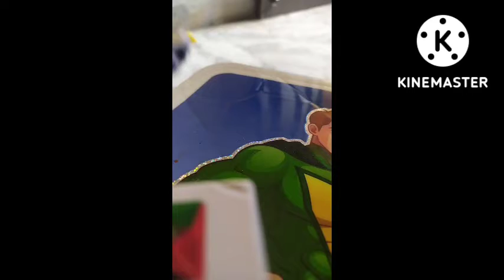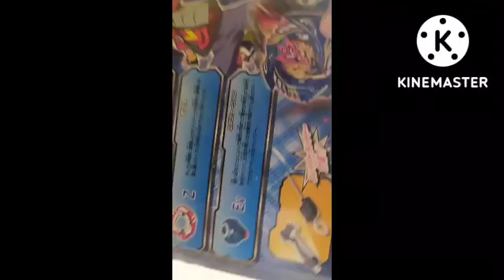Xeno xcalibur and choz, turbo achilles and choz, turbo valkyrie beyblades unboxing and testing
The choz, turbo valkyrie and choz, turbo achilles buy link
Take a look at this AZAD57 Beyblade Cho Z God Valkyrie B-127 and Cho Z Achilles B-129 Spinning top Combo on Flipkart
xcalibur which launcher but not sure xeno xcalibur more beys
Take a look at this Authfort Spinning top Beyblade with string launcher for kids (Multicolor) on Flipkart

no launchers but your xeno xcalibur deliver
Take a look at this AncientKart Gatkino Random Booster Cho Z GT Xeno Xcalibur on Flipkart